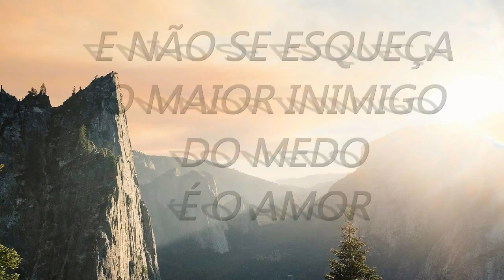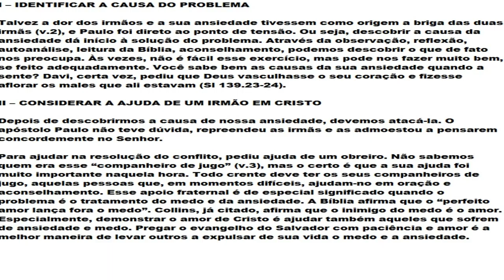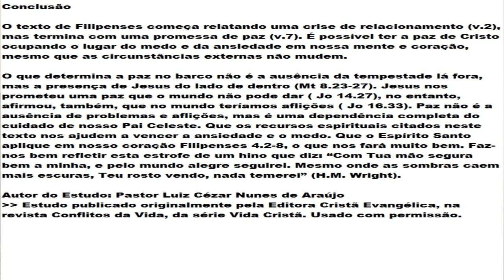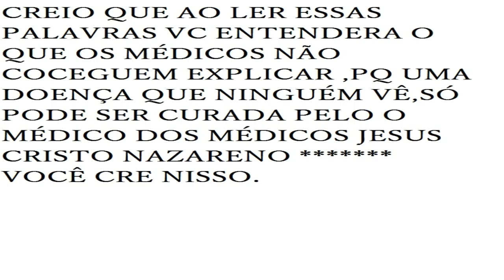QUER SE CURAR DA ANSIEDADE E DA SINDROME DO PANICO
Como superar a ansiedade e o medo